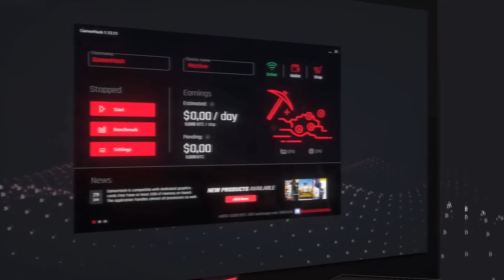Assassin's Creed Origins | Pchła z Cyreny | #55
Siemka!

W dzisiejszym odcinku widzimy się w grze "Assassin's Creed Origins" i kontynuujemy naszą opowieść